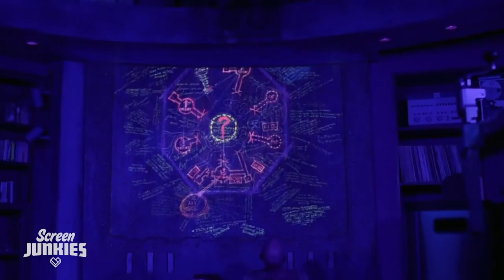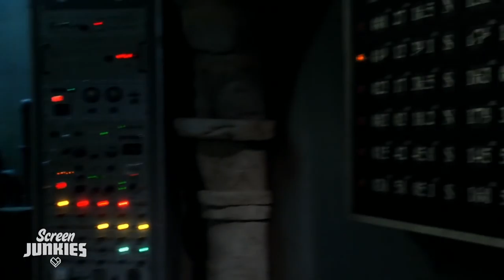Honest Trailers | Lost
►►Get Marvel Realm of Champions and discover more on Google Play.►
►►Watch the Honest Trailers Commentary with the Writers! ►

By The Numbers | Die Hard is a Christmas Movie

How Marvel Makes Hit Movies w/ Sasha Perl-Raver
►►Part 1►►
►►Part 2►►
►►Part 3►►

Voice Narration: Jon Bailey aka Epic Voice Guy
Title Design: Robert Holtby
Written and Edited by: Dan Murrell
Produced by: Spencer Gilbert & Joe Starr
Post-Production Supervisor: Emin Bassavand
Director of Video Production: Max Dionne
Associate Producer: Ryan O'Toole
Executive Producer: Roth Cornet